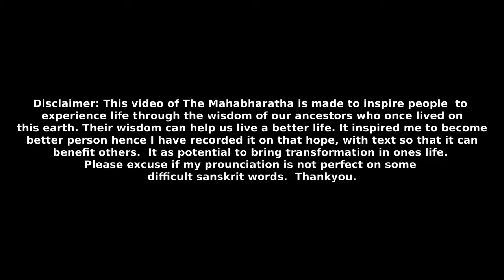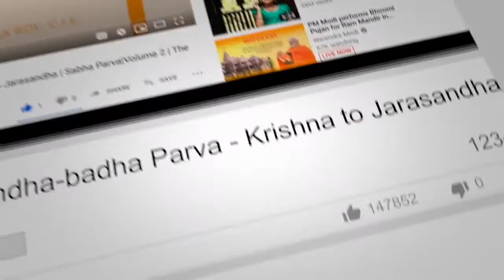Section 17 - Kichaka-badha Parva - Kichaka insults Krishna |Virata Parva | Volume 4 |The Mahabharata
Vaisampayana said - Thus insulted by the Suta's son, that illustrious princess, the beautiful Krishna, eagerly wishing for the destruction of Virata's general, went to her quarters. And Drupada's daughter of dark hue and slender waist then performed her ablutions. And washing her body and cloths with water Krishna began to ponder weepingly on the means of dispelling her grief.

This video contains English Commentary  voice over of The Mahabharata, Volume 4, Virata Parva, Section 17 - Kichaka-badha Parva